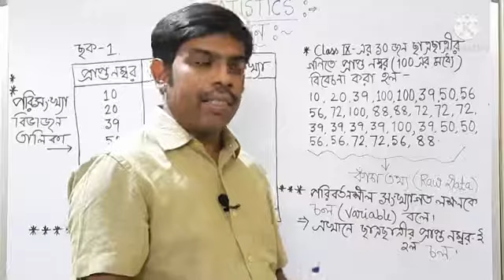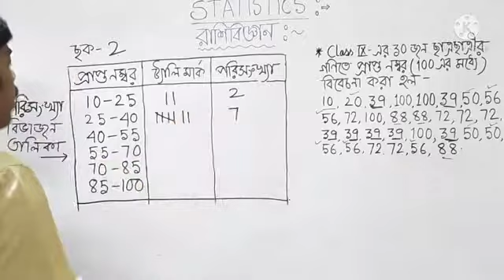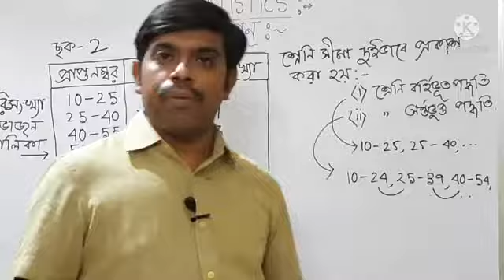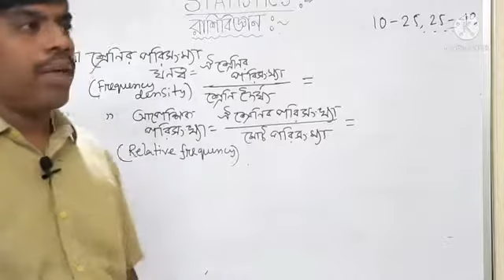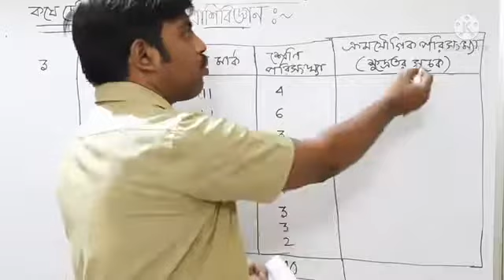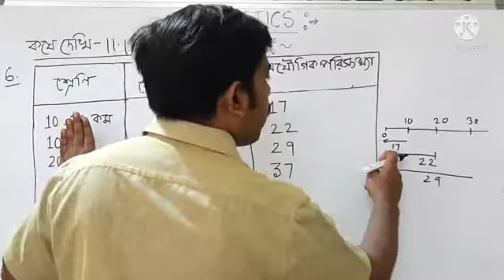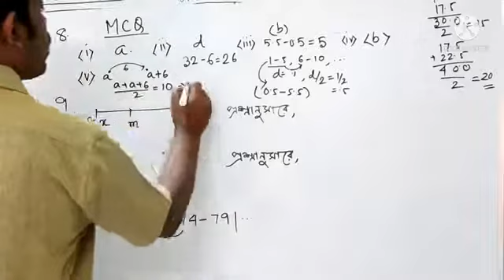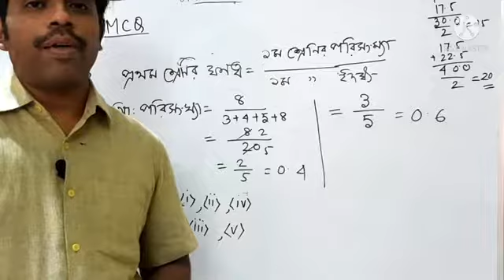Class ix Math রাশিবিজ্ঞান(Statistics),কষে দেখি 11.1||নবম শ্রেণীর গণিত রাশিবিজ্ঞান ||Koshe Dekhi 11.1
Statistics (রাশিবিজ্ঞান) Class 9 Math  ||WBBSE||নবম শ্রেণীর গণিত রাশিবিজ্ঞান ||Koshe Dekhi 11.1

In this video you will learn Statistics (রাশিবিজ্ঞান) of Class 9 Mathematics and  get solution of exercise 11.1.

Similar searches:
ganit prakash class 9 solutions, Statistics class 9, statistics class ix, statistics in bengali, Class 9 statistics full chapter, west bengal board class 9 math book solution, madhyamik math class 9,
Class-IX math রাশিবিজ্ঞান(statistics), কষে দেখি-11.1, Part-4|| class-9 math Chapter 11.1, || class ix math kose dekhi 11.1, statistics.
class 9 Math wbbse, class 9 Statistics wbbse, class 9 rasibigyan, class 9 Statistics chapter 11, chapter 11 Cass 9 wbbse, class ix statistics wbbse chapter 11.1, Class 9 Maths.
Class9mathChapter11|| Class-IX math রাশিবিজ্ঞান(statistics),
 class-9 math Chapter 11.1,
statistics Class-IX math,
রাশিবিজ্ঞান(statistics),
Class 9 Statistics wbbse,
 class ix statistics wbbse chapter 11.1,
class 9 Statistics chapter11,
 Class 9 Maths,
Class 9 maths statistics,
Class 9 math Statistics in Bengali ||# নবমশ্রেণী

Topic covered:--   Raw Data, variable, Range, class interval, class limit, lower class limit, upper class limit, exclusive method and inclusive method to describe class limit, Lower class boundary and Upper class boundary, Mid-value, Frequency density, Relative frequency, Percentage frequency, How to prepare a distribution table, Less than type cumulative frequency distribution table, More than cumulative  frequency distribution table, and Solved exercise -11.1 from the book "Ganit Prakash "of West Bengal board of secondary education.||